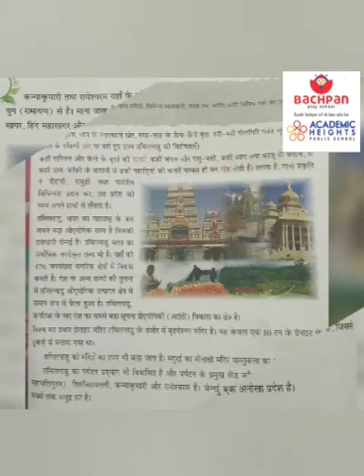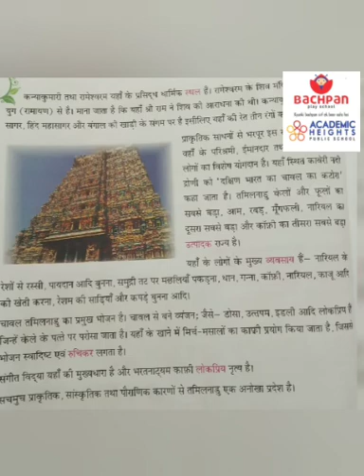कक्षा 5 तमिलनाडु एक अनोखा प्रदेश आश मैम के साथ